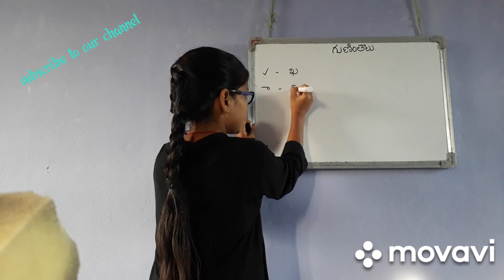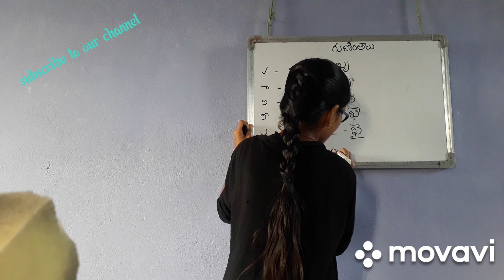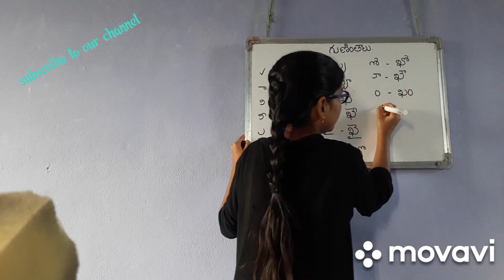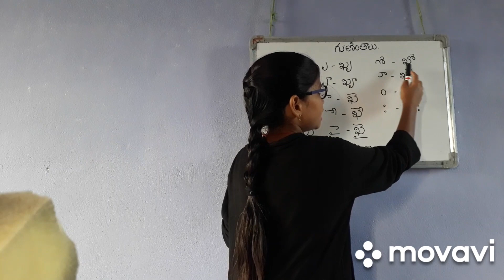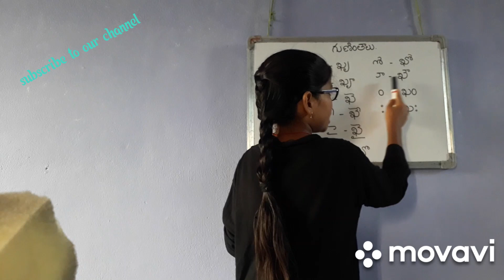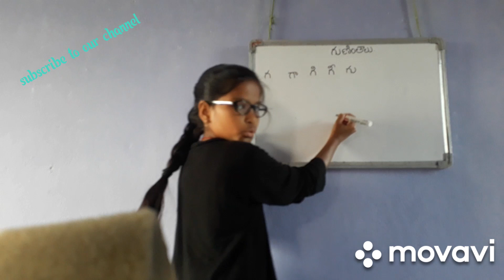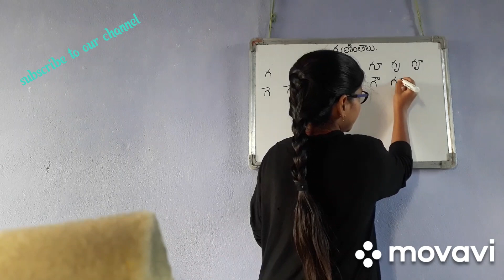Telugu basics for 1st class (part 3)